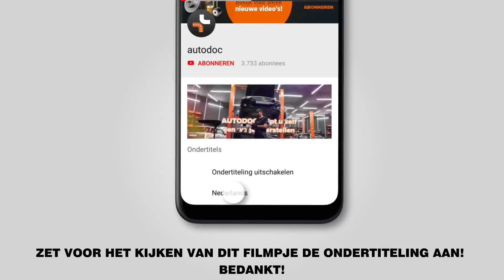Hoe een luchtfilter vervangen op een RENAULT SCENIC 2 (JM) [AUTODOC-TUTORIAL]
Hoe een luchtfilter vervangen op een RENAULT SCENIC 2 (JM) 1.9 Compact van 06.2003–vandaag [AUTODOC-TUTORIAL]

Luchtfilter op RENAULT Megane II Saloon (LM) (08.2003–2008) / RENAULT Grand Scénic II (JM) (04.2004–2009) / RENAULT Captur (06.2013–...) auto's moet standaard vervangen worden door een en dezelfde procedure toe te passen. Er kunnen echter kleine verschillen zijn door de specifieke kenmerken van het voertuigontwerp.

🔝 Topmerken die luchtfilter: STARK; BOSCH; RIDEX; MANN-FILTER; MAHLE ORIGINAL.

🛠️ Het gereedschap dat u nodig hebt om luchtfilter te vervangen:
- dopsleutel nr.10
- ratelsleutel
- kruisschroevendraaier
- microvezeldoek
- spatbordbeschermer